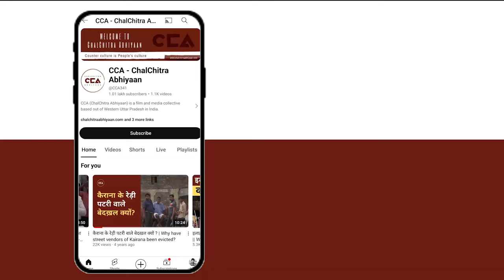शामली के किसानों की मिल अधिकारियों को चेतावनी || Shamli farmers issue warning to mill officials -CCA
उत्तर प्रदेश के ज़िला शामली में स्थित अपर दोआब शुगर मिल पर किसान बकाया गन्ना भुगतान को लेकर पिछलें कई दिनों से आंदोलन कर रहे हैं। CCA की टीम ने किसानों से बातचीत की। जिसमें किसानों का कहना हैं कि अगर सोमवार की दोपहर 2:00 बजे तक किसानों की समस्याओं का समाधान नहीं होता तो, सभी किसान शामली कलेक्ट्रेट पहुंचकर तालाबंदी करेंगे और कलेक्ट्रेट के बाहर ही सड़क पर जाम लगाकर धरना प्रदर्शन शुरू कर देंगे ।

Farmers in the Shamli district of Uttar Pradesh have been protesting over unpaid sugarcane dues at the Upper Doab Sugar Mill for several days. The CCA team spoke to the farmers, who stated that if their issues are not resolved by 2:00 PM on Monday, all farmers will march to the Shamli Collectorate, lock it down, and block the road outside the Collectorate to begin a sit-in protest.